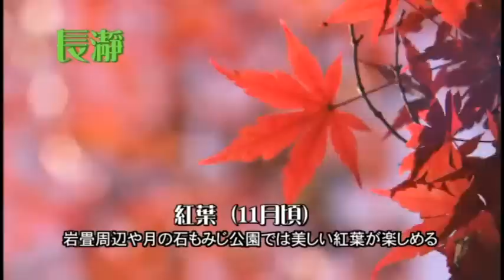長瀞編（埼玉県の観光）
国指定名勝・天然記念物「長瀞岩畳」を中心に多くの観光客が訪れる関東有数の観光地です。岩畳、舟下り、紅葉、七草寺、ロウバイなど見どころ満載です。